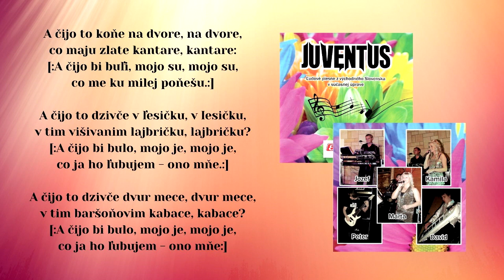JUVENTUS, A čijo to kone, ľudová, vydavateľ Videorohaľ